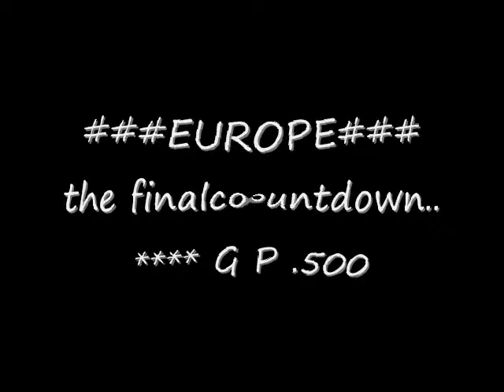valentino rossi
motobike katalunya